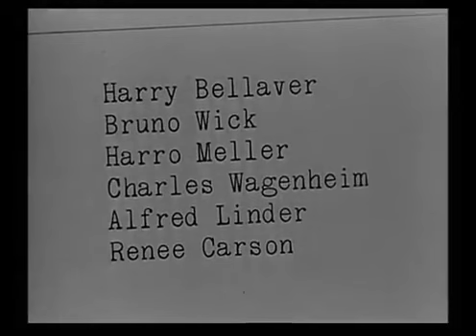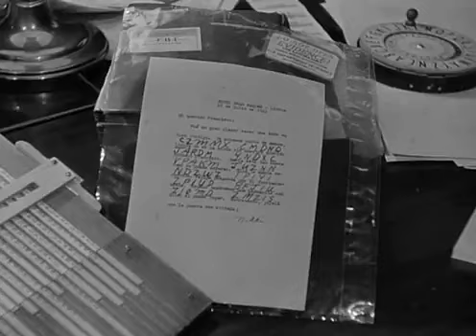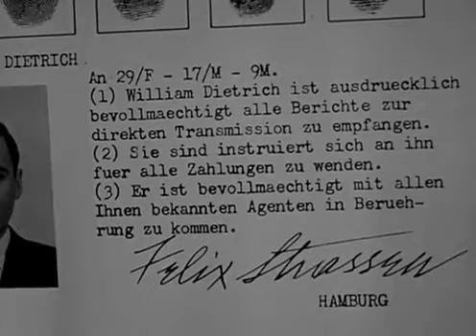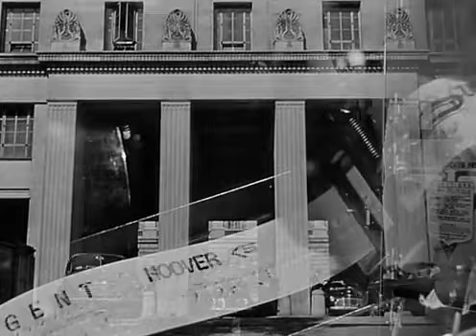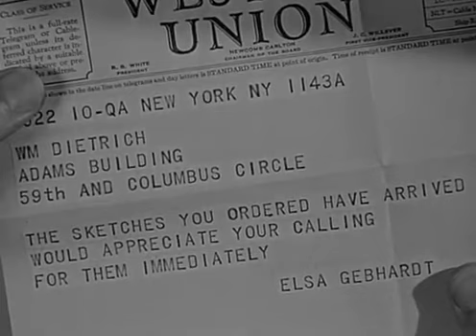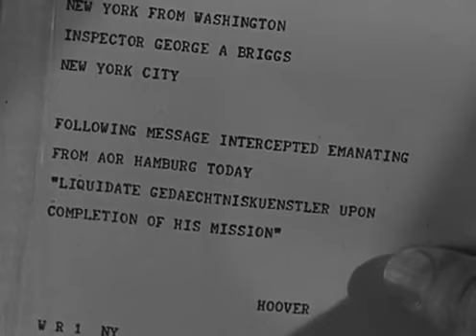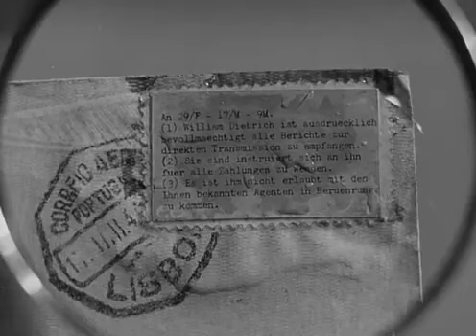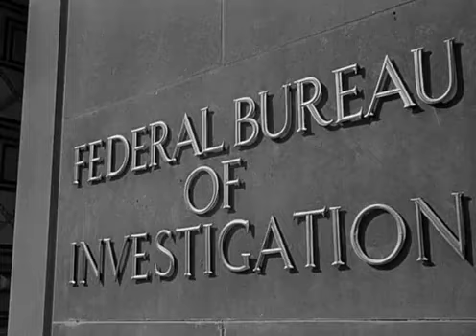Let's Watch a Movie! Episode LI: The House on 92nd Street 1945